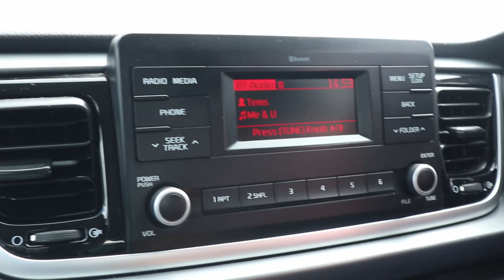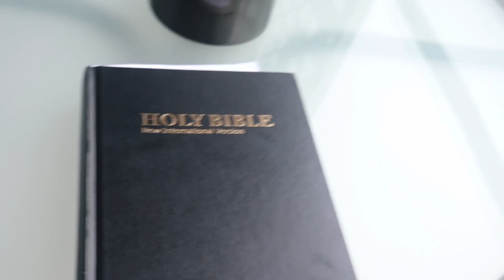VLOG: A 24HR Sistercation in a luxurious apartment in Waterfall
Hey Guys